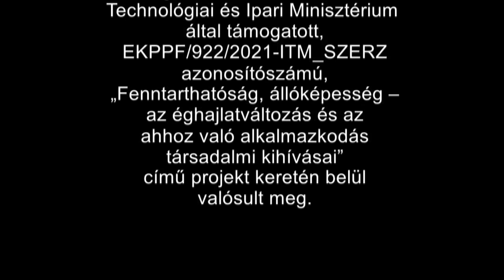Erdőkert: Élelmiszer termelés és széndioxid elnyelés - Magyar felirattal (CC)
Erdőkert kialakítása; ehető fajokból kialakított kert, mint megélhetési és örömszerző forrás. Az erdőkert nem más, mint többcélú növények évelő polikultúrája, vagyis a monokultúra ellentéte. A hat leggyakoribb haszna: Élelmiszer, energiaforrás, rostanyag, takarmány, trágya és gyógyászati alapanyag.

"A film a Pázmány Péter Katolikus Egyetem Teremtésvédelmi Intézetével kötött szerződés alapján, a  „Fenntarthatóság, állóképesség – az éghajlatváltozás és az ahhoz való alkalmazkodás társadalmi kihívásai” projekt keretében valósult meg, melynek támogatója a Technológiai és Ipari Minisztérium."